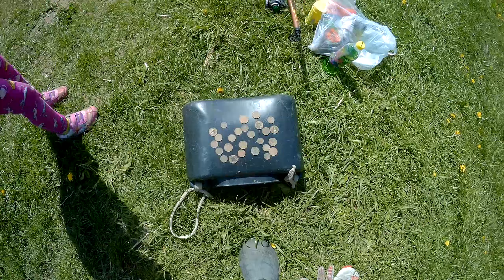Поиск с металлоискателем и Рыбалка на кормушку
Друзья всем привет,опять нарезка с выездов на коп и немного рыбалки.
Прияьного просмотра!